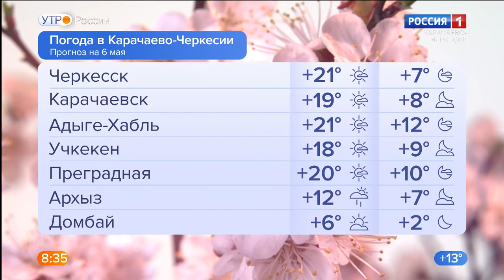Утро России. Карачаево-Черкесия 06.05.2021